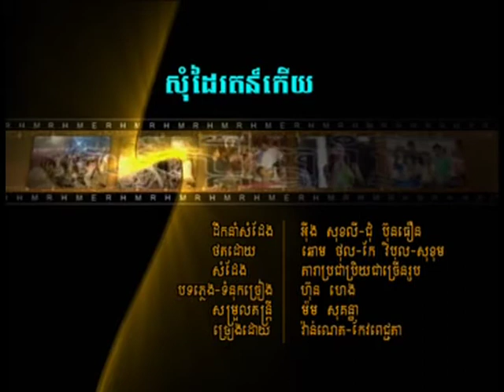សោមដាយរ័ត្នគន្លឹះ - ( Som Dai Roth Keuy -Vaneth - Pechche )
ឆានែលចំរៀងខ្មែរគ្រាន់តែសង្ឃឹមថាអ្នកបានជាវឆានែល